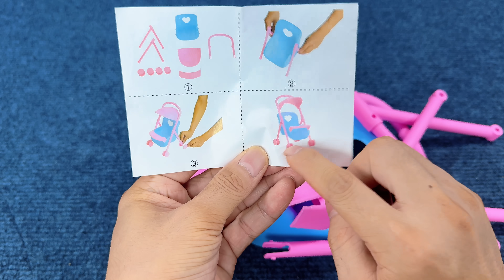9 Minutes Satisfying with Unboxing Cute Doll Swing Toys，Baby Stroller Playset ASMR | Review Toys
9 Minutes Satisfying with Unboxing Cute Doll Swing Toys，Baby Stroller Playset ASMR | Review Toys